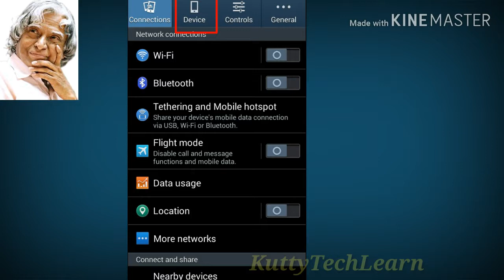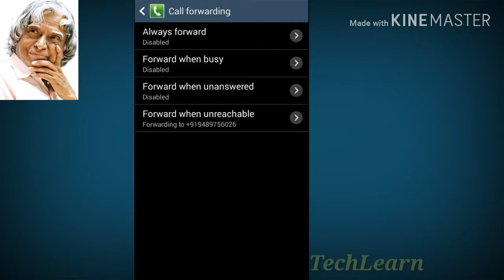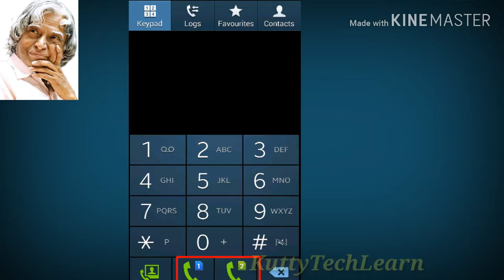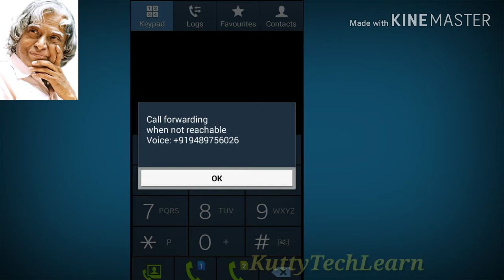what is call forwarding ?How to use and activate on Andriod phone |Tamil | kutty tech learn.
My technology information  are convey to all people and every one is know about  all technology.

        Call forwarding, or call diversion, is a telephony feature of some telephone switching systems which redirects a telephone call to another destination, which may be, for example, a mobile or another telephone number where the desired called party is available. Call forwarding was invented
 by
 Ernest J. Bonanno.

      To check the number you've set up for calls you don't manage to answer within 15 seconds: *#61#
To check the number you've set up when your phone is engaged: *#67#

   You'll save airtime on most rate plans by forwarding your calls to a landline phone. If you forward your calls to another mobile phone, airtime charges will be billed to that phone's account. If you forward your calls to a long distance number, you will be billed the applicable long distance charges.

      Call forwarding typically can redirect incoming calls to any other domestic telephone number, but the owner of the forwarded line must pay any toll charges for forwarded calls. Call forwarding is often enabled by dialing *72 followed by the telephone number to which calls should be forwarded.
      the call forwarding will still work while your phone is off. They calls will not appear on your phone, but will show up on your online statements & call details as forwarded calls.